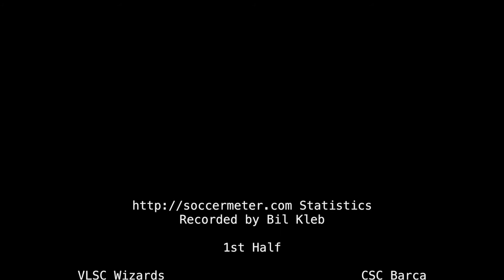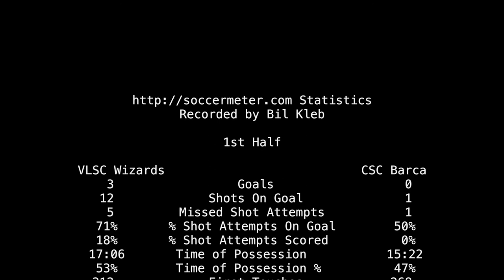2017-11-05: U17 CSC Platinum Barca vs U16 VLSC Wizards Green soccer match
Goals at 14:27, 18:24, and 21:28 with match statistics at 1:11:55.